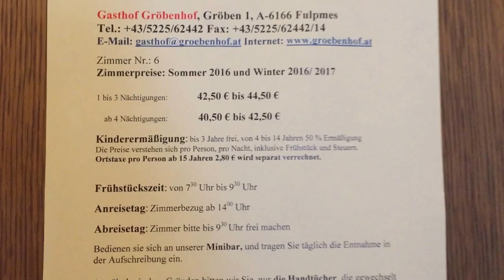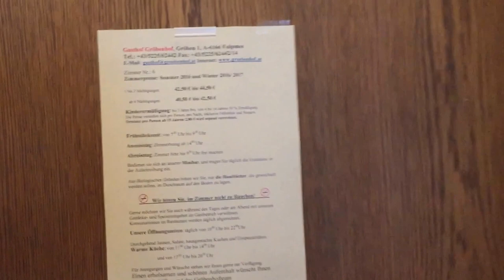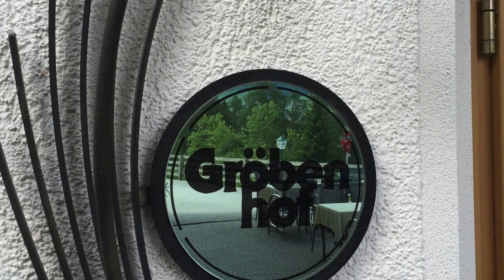Stubaital 01 Gasthof Grubenhof | ROOMTOUR | Le Gourmand - Das Geniesser-Magazin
Der Gasthof Gröbenhof liegt etwas ausserhalb, oberhalb der Gemeinde Fulpmes im schönen Stubaital. Ich gebe Euch einen Einblick in mein Zimmer #6 sowie die wundervolle, bezaubernde Bergwelt, das Alpenpanorama im Stubaital.

Der Gröbenhof ist ein wunderbarer Ort für Sommer- und Winterurlaub. Radfahren, Wandern, Langlauf Skifahren ist praktisch ab der Tür möglich. Zum Paragliding oder zum Skifahren auf dem Stubaier Gletscher ist es ebenfalls nicht weit.

Besonders die Küche ist herausragend! Koch Roland beeindruckte uns mit Innsbrucker Spatzln sowie Scheiben von der Rehkeule, einfach grossartig!